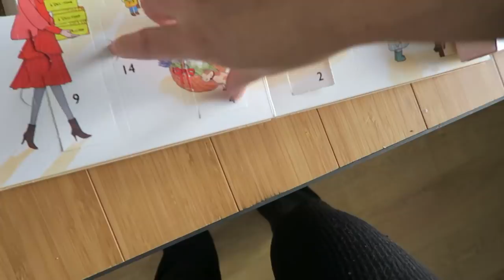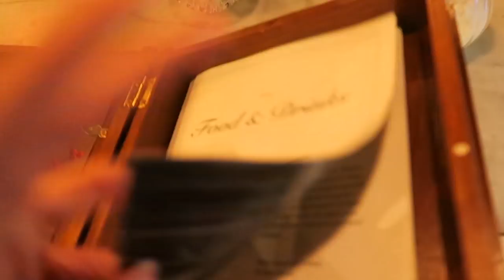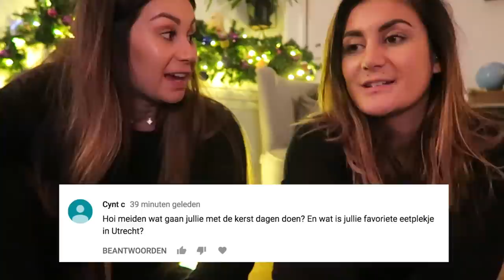MONSTER CHOCOLADEMELK - VLOGMAS #15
Hi loves! Oeps, we waren vergeten de vlog online te zetten daarom staat 'ie wat later dan normaal online! Hope you like it :) we beantwoorden jullie vragen, drinken monster chocolade melk en vragen jullie ook wat!

▸ Larissa's top: Macy's
▸ Tara's top: Macy's

▸ Snapchat: EndlessTara / Endless_Larissa